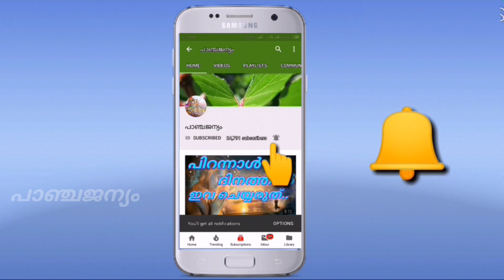ധന-അഭിവൃദ്ധിയ്ക്കും സൗഭാഗ്യത്തിനുമായി പണം സൂക്ഷിക്കുന്ന അലമാര ഗ്യഹത്തിന്റെ ഈ ഭാഗത്ത് വയ്ക്കൂ ..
ധന-അഭിവൃദ്ധിയ്ക്കും സൗഭാഗ്യത്തിനുമായി
പണം സൂക്ഷിക്കുന്ന അലമാര (പണപ്പെട്ടി) ഗൃഹത്തിന്റെ
ഈ ഭാഗത്ത് വയ്ക്കൂക്കൂ..